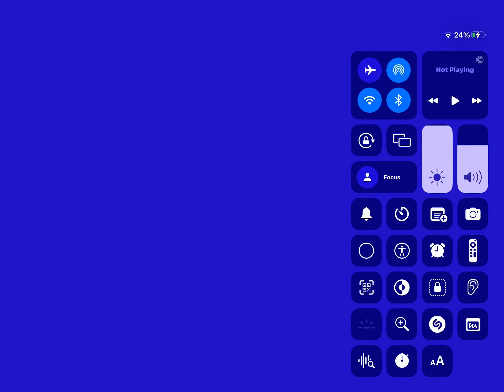Jermy clay/ Mr.Eagle Transformation hero’s day Part 13